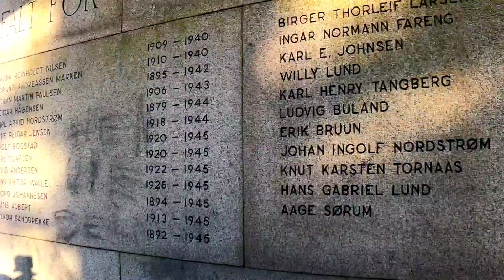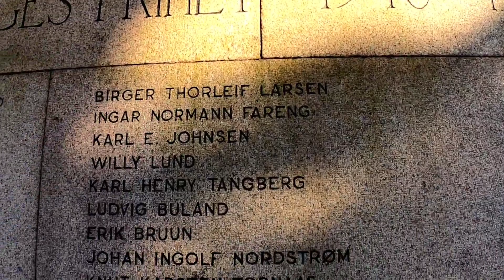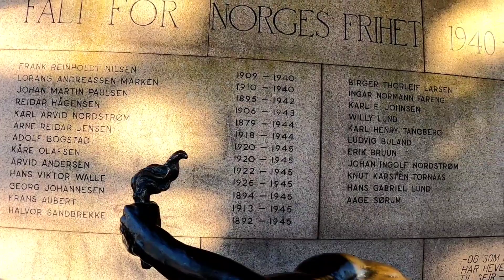Walking Date🙂--Lisa Vlog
Hi, Im Lisa T. Ambli. Liz for short:).Bisdak.

I will be sharing life, fun and anything exciting:)

Lab mwaahh,
Lisa Vlog